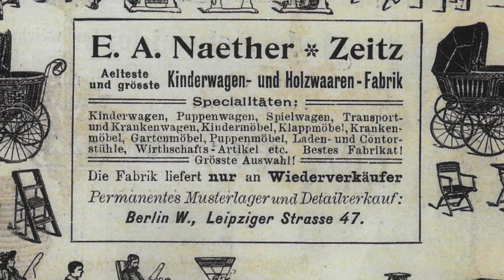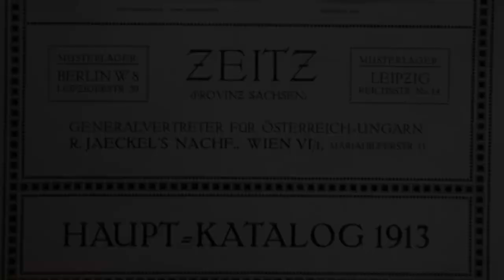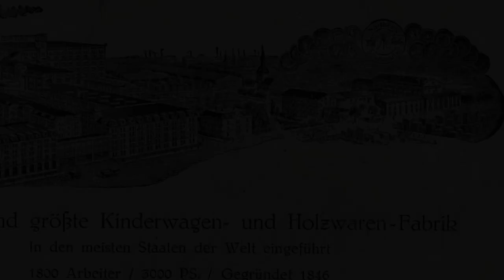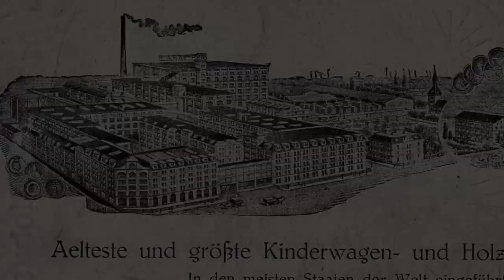Verlassene Kinderwagenfabrik E. A. Naether | 145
Diese Woche zeige ich Euch die verlassene Kinderwagenmanufaktur von Ernst Albert Naether die später zu DDR-Zeiten unter dem VEB ZeKiWa weitergeführt wurde. Mit einer Bahnbrechenden Idee erlangte Naether in den 1840.er-Jahren mit der Firma seines Vater Europaweit Anerkennung und größte Wertschätzung. Auch seine Kinder und die Stadt Zeitz erlangen Arbeitsplätze und Wohlstand über Generationen.

Aktuelles Equipment